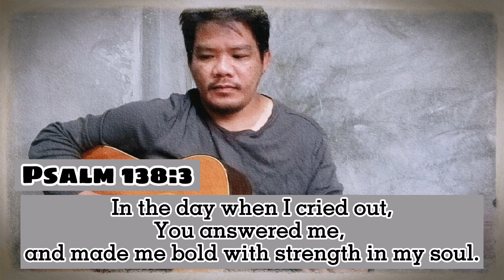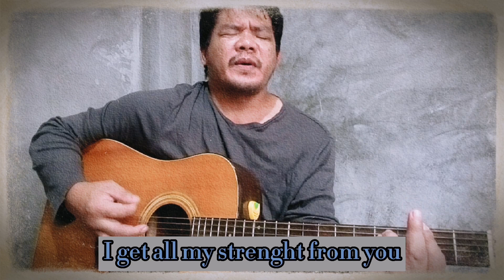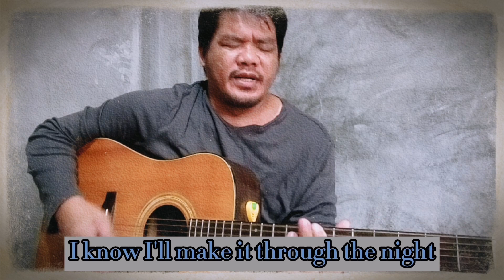Hope- Paul Brandt|| cover by Gesner Acdang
Thanks for the likes, share and comments. Hope you are inspired and blessed♥️

*If you want to remove a song that you own on my channel. Thank you!